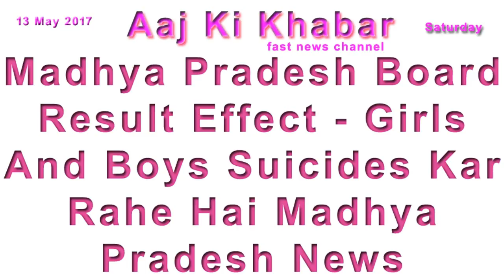Madhya Pradesh Board Result Effect - Girls And Boys Suicides Kar Rahe Hai Madhya Pradesh News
Madhya Pradesh Board Result Effect - Girls And Boys आत्महत्या Kar Rahe Hai Madhya Pradesh News